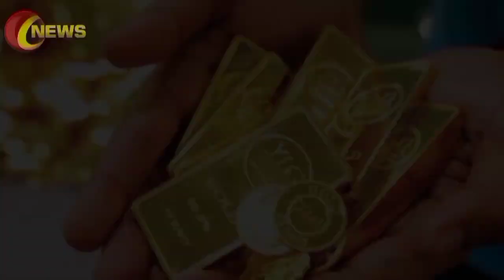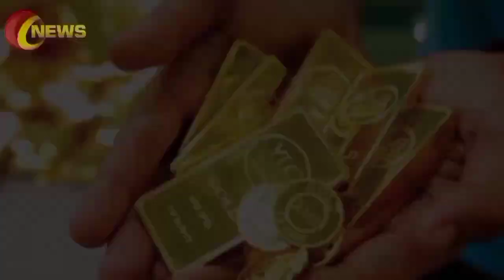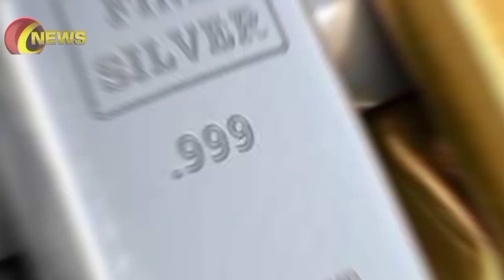Gold Rate Today | Gold Rate Today In Pakistan | 24 May 2022 | Gold Rate Today In Pakistan News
( NOTE )

                      ( ISCLAIMER)